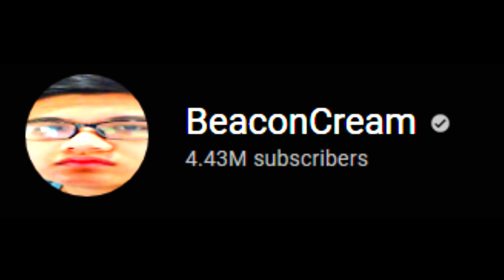VOLCANO KOK KOTAK (Minecraft Bumi Kotak #2)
Game: Minecraft Bumi Kotak

Hai kawan!
Hari ini aku bakal main Minecraft bumi kotak.
volcanonya juga kotak.

Roblox
Roblox Indonesia
BeaconCream